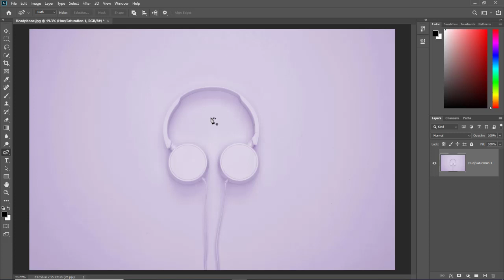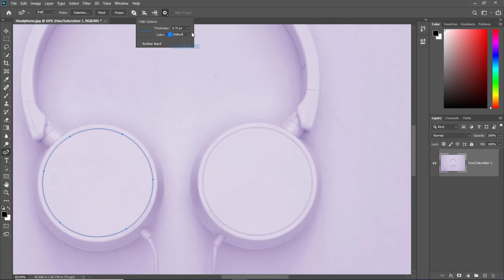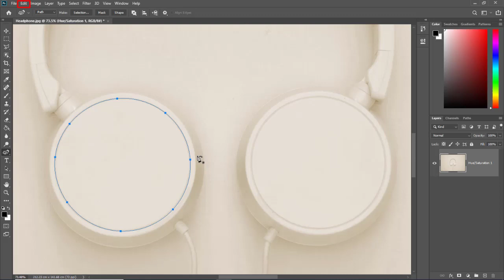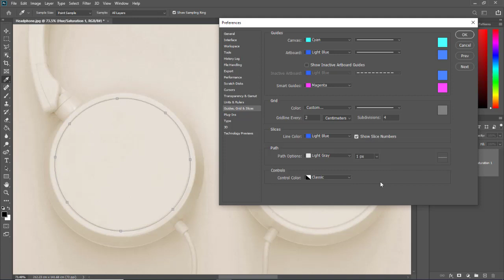How to change Path Color and Thickness in Lasso Tool and Pen Tool - Photoshop Tutorials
Today we will see how to change the Path color and Path Thickness in Adobe Photoshop.
Normally, When we use Lasso Tool or Pen Tool, the default path color is Black or Blue, but now you can change it in different colors.
If you have any questions or suggestions, plz post in the comment box.